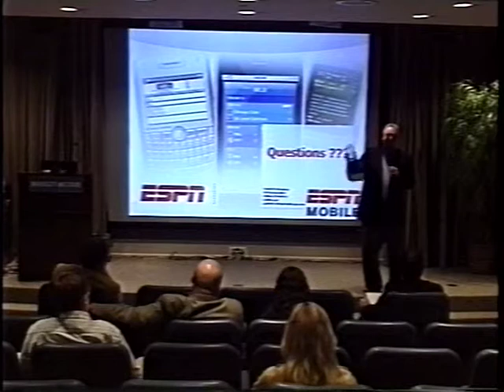Pat Stiegman (7 of 9) of ESPN.com at "Smart Phones for Smart Journalists"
Pat Stiegman, Vice President and Executive Editor/Producer for ESPN.com, speaking at "Smart Phones for Smart Journalists" on April 9, 2010 at the John Seigenthaler Center in Nashville, Tenn. "Smart Phones for Smart Journalists" was a workshop held by the Online News Association and the Freedom Forum with underwriting assistance from the Scripps Howard Foundation and Cell Journalist.